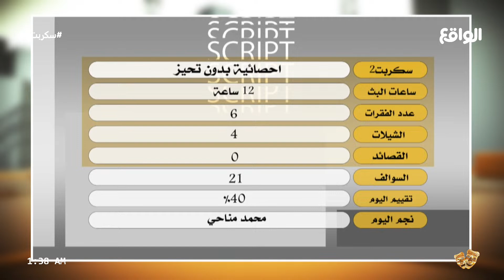فقرة بدون تحيز | بداح اللحيم , علي بن رويه (سكربت82)